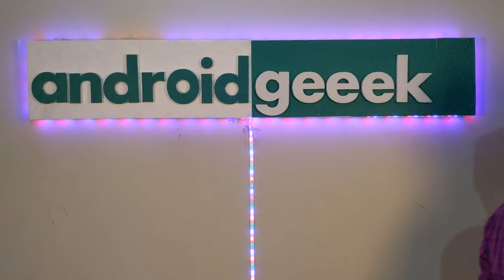Samsung Galaxy S11, S11 Plus and S11 E are here!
February is coming, and the Galaxy S11 Series is also coming. But that is a later part, now what we have is Leaks, Rumoured Leaks and some will be the Confirmed one slowly slowly.

The devices will be launched at MWC2020 or I should say before the MWC as was done this year for S10 Series.
Let's get straight to Leaked S11. The very first look we have is The Hardware.

So First,
There is a drastic change in the Front Panel design of the Smartphones but there are very less chance that the displays will need that much curved at the edges. See the very first Curved Edges Phone that we saw was from Samsung only- Galaxy S6 Edge.
S11 can not be that much curved although it can be edged one. That level of curve is not practical too in daily usage.

Secondly,
The back panel can be the same Glossy Finish with a whole-complete new Rectangular Camera Design which would house multiple camera setup in there.

Now, if talk about the expected specifications, they are as follows-

Display, In terms of display department except the screen size and an amoled panel. What we can expect this time will be a very bigger and fresh upgrade of a 120 hz refresh rate in displays.

Software, This department is sorted. The very own Samsung One UI and that too with an Beta Upgrade will be available which a lot better UI as compared to other competitors in the market.

Camera, That's the main thing which made S10 and S10 Plus to Stand Out this year with the Single and Dual Punch Hole Camera Cutouts in the front. This year we will see the Rectangular Camera Design in the back, which will make it stand out in the market. It can be possible that there will be a Penta Camera, Quad Camera and may be a Triple or Dual Camera Setups for the Galaxy S11, S11 Plus and S11 E respectively.

Ram And Storage, In this section Samsung for sure will provide the basic variants like the 6GB, 8GB and 12GB of Ram with maximum upto 1TB of Storage.

Processor, This department of the S11 is partially confirmed. There are two variants which are launched every year and according to that we will see a S11 with Exynos Flagship Chipset for 2020 and we might see another variant with Qualcomm Snapdragon 865 or 855+. Qualcomm have recently launched their SD855+.

But hold on if S11 comes with 855+ then it will not be able to stand and give competition to other Flagship Devices because the devices which will come later next year they will house SD865. This thing is different that Pixel 4 came with SD855 although devices with 855+ are there in market.

Battery, Atlast in battery specifications we can expect to see an upgrade in battery capacity but we want to see a fast charging upgrade. As companies are now charging their devices from 0 to 100% in 35 minutes. So this upgrade should be there.

Rest, wait for the Official Announcement and if there will be any Leak or any Detail that is important we"ll let you know for that…...